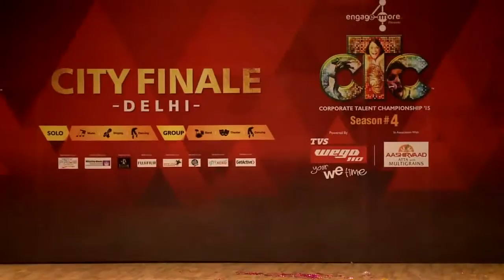Akash Kochhar Maruti Suzuki Gurgaon Plant